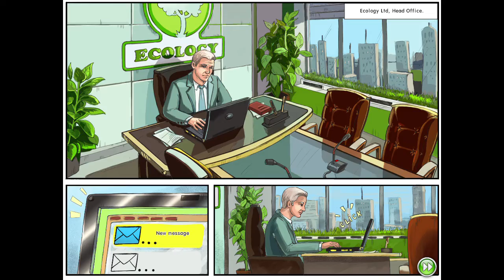Green City Level 01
Green City | Game PC | Game Top | Time Management